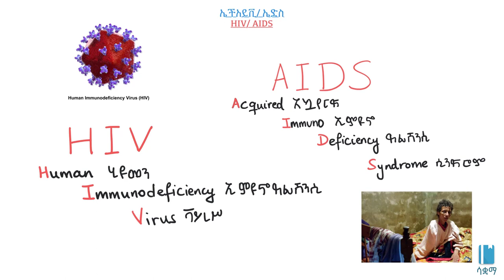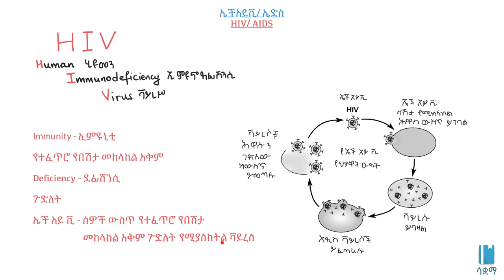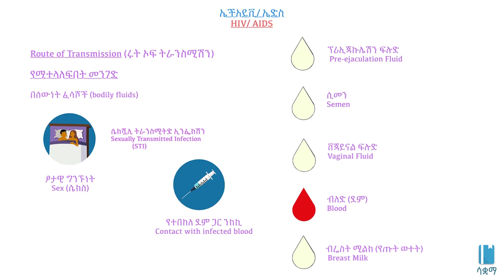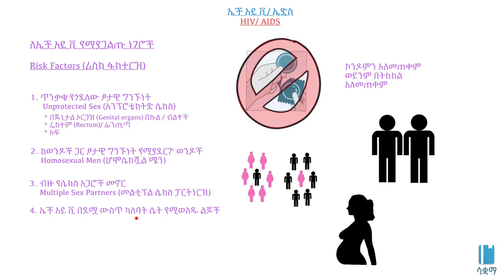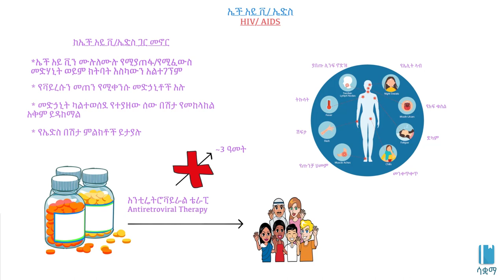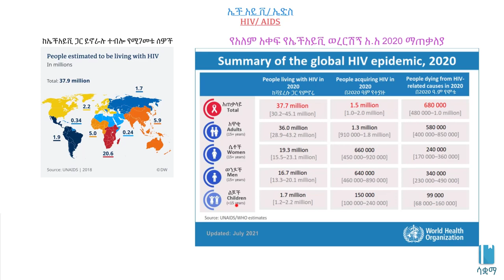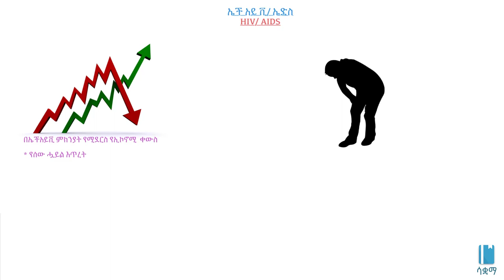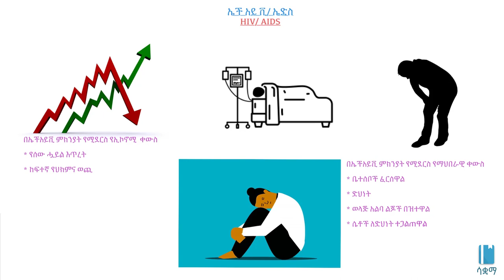HIV/AIDS | ኤችአይቪ/ኤድስ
HIV is the virus that causes AIDS. In this video we learn about the route of transmission of HIV along with the risk factors associated with the infection. In addition we also look at the prevalence of HIV globally and in Ethiopia, and we discuss why it is the responsibilityof every citizen to takecare of people who have been infected with HIV.

ኤች አይ ቪ ኤድስን የሚያመጣው ቫይረስ ነው። በዚህ ቪዲዮ ላይ ስለ ኤች አይ ቪ ስርጭት መንገዶች እና ለበሽታው የሚያጋልጡ አስጊ ነገሮች እንማራለን. በተጨማሪም የኤችአይቪ ስርጭት በአለም አቀፍ ደረጃ እና በኢትዮጵያ ያለውን ሁኔታ ተመልክተናል እና ለምን በኤች አይ ቪ የተያዙ ሰዎችን መንከባከብ የሁሉም ዜጋ ሀላፊነት እንደሆነ እንወያያለን።